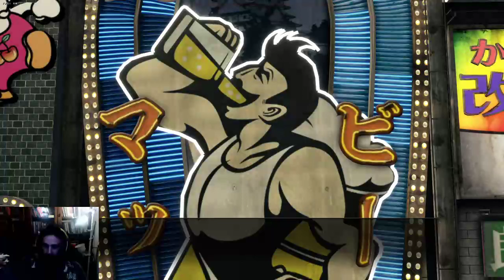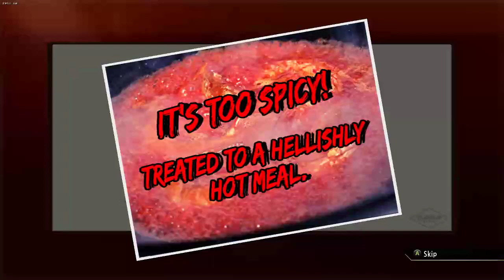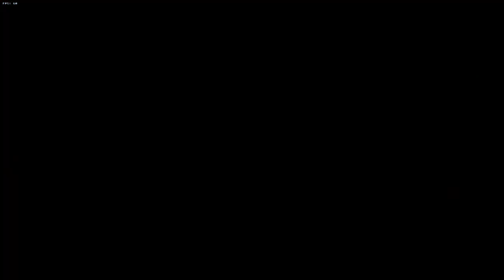[EN/PT] Yakuza 0 ! My first Yakuza game ! First playthrough ! Chillin